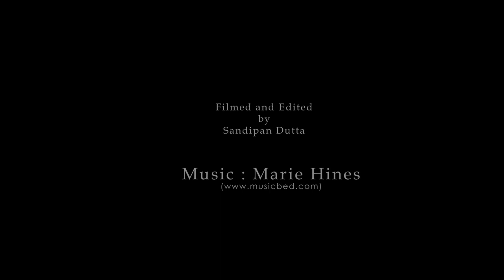Dhole's Den - Bandipur : A Magnificent Homestay